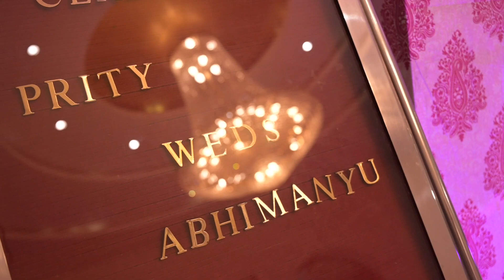Matthe pe chamkan|Abhimanyu❤Prity |Cinematic Wedding Teaser |Suraj Kushwaha Photography|9693501229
Wedding Videography
Cinematic Videography
Candid  Photography
Pre Wedding Shoot
Marriage Photography
Live telecast
Editing:- Suraj kushwaha